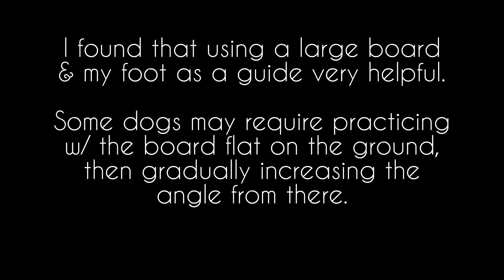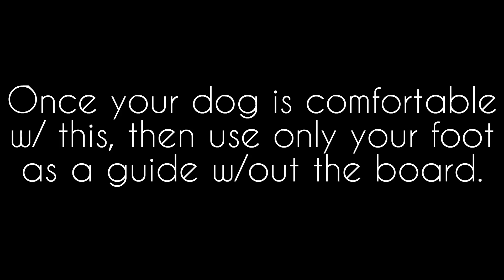Rebound Training with Castiel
Castiel Angel of the Winchesters